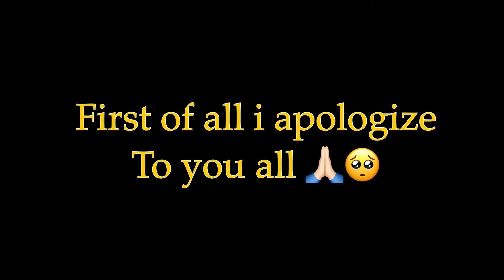KİNG OF LIVIK ! WITH 60Fps 🔥 4 Finger + Gyro PUBG MOBİLE SAMSUNG,A3,A5,A6,A7,J2,J5,J7,S5,S6,A10,A20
THANKS FOR WHATCİNG ❤️

DEVİCE : İPAD MİNİ 5 / 256

EDİT : LUMAFUSİON

4 FİNGER + GYRO